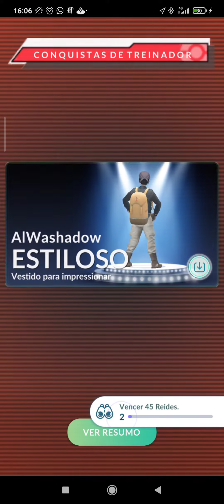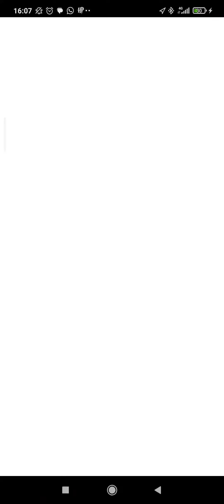Pokémon GO Reide Presencial de Gligar Sombroso parte 2 revanche com ajuda